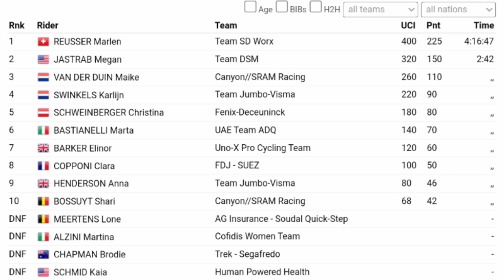Marlen Reusser Wins | 2023 Gent-Wevelgem | Solo Attack 41km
Marlen Reusser was quoted saying "I am very happy, although I am not quite there mentally because of the fatigue. It was not the intention to attack so early (40 km from the finish) at all. I accelerated to make the race difficult, but no one followed me. Then I had no choice but to continue. I just wasn't focused (when she missed her turn). But the signalmen should have indicated it more clearly, I was very angry with them for a while. Fortunately, my lead was big enough and I was still able to celebrate."

Marlen Reusser wurde mit den Worten zitiert: „Ich bin sehr glücklich, obwohl ich aufgrund der Müdigkeit mental noch nicht ganz da bin. Es war überhaupt nicht beabsichtigt, so früh (40 km vor dem Ziel) anzugreifen. Ich habe beschleunigt, um das Rennen schwierig zu machen. aber niemand folgte mir. Dann blieb mir nichts anderes übrig, als weiterzufahren. Ich war einfach nicht konzentriert (als sie an der Reihe war). Aber die Signalmänner hätten es deutlicher anzeigen sollen, ich war eine Weile sehr wütend auf sie. Zum Glück , mein Vorsprung war groß genug und ich konnte trotzdem feiern."
Classification

1  Marlen Reusser
2  Megan Jastrab
3  Mike Van der Duin
4  Karlin Swinkels
5  Christina Schweinberger
6  Martha Bastianelli
7  Elinor Barker
8  Clara Copponi
9  Anna Henderson
10  Shari Bossuyt

Music
1.
2. Splice app (GoPro)
Upcoming events
Tread Worn Journeys 體育頻道
فقي قناة الرحلات البالية الرياضية
ट्रेड वॉर्न जर्नी स्पोर्ट्स चैनल
Banda de rodadura gastada Journeys Sports Channel
Tread Worn Journeys Chaîne sportive
ট্রেড ওয়ার্ন জার্নিস্ স্পোর্টস চ্যানেল
Спортивный канал Tread Worn Journeys